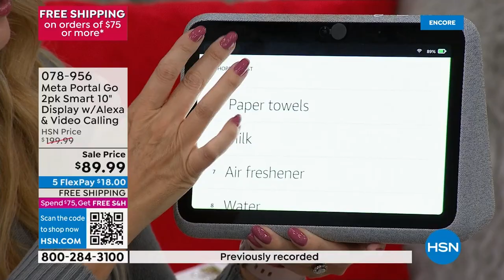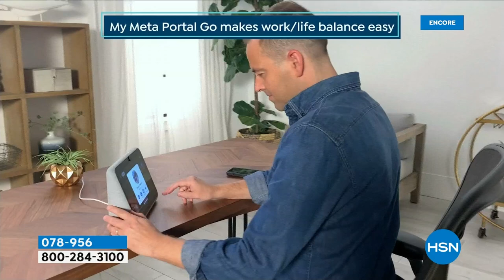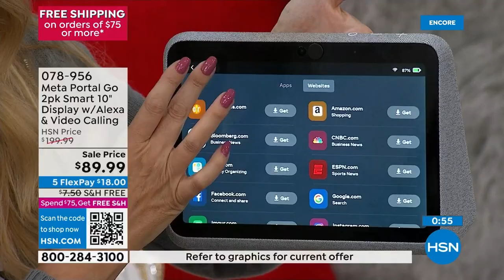HSN | Best of HSN Gifts 11.10.2022 - 05 AM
Give them what they want with our top gift picks curated to wow everyone on your list.